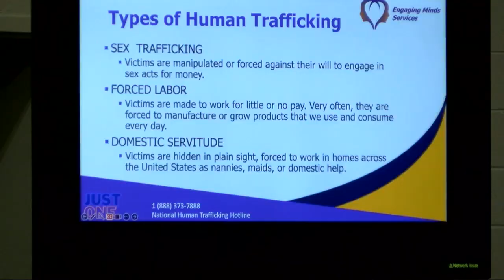Ohio launches new human trafficking hotline to aid law enforcement efforts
Just a few weeks ago the Steubenville Police Department along with the Mahoning Valley Human Trafficking Task Force and others conducted a sting operation leading to arrests in the area, something carried out to catch trafficking behaviors before it leads to a worse crime.

Attorney General Dave Yost announced this week Ohio will have its own human trafficking tipline.

The number - 844-END-OHHT - will be Ohio’s new human trafficking hotline.